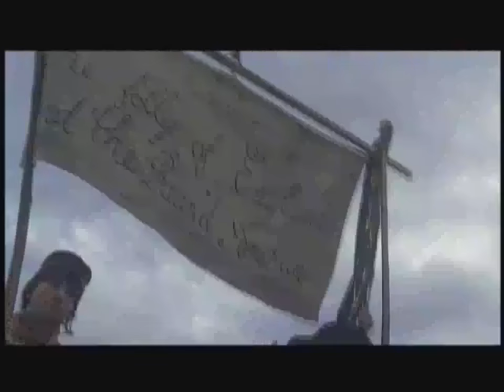Trailer John Adams